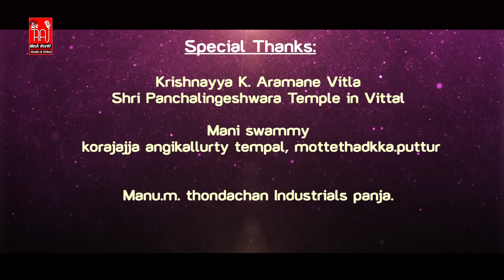GAGGARA PARBA ಗಗ್ಗರ ಪರ್ಬ | Koragajja Tulu devotional song Rakshith Manchikatte | Mithunraj Vidyapura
Producer: Sharath Rai M

Lyrics: PANCHAVARNADA Fame Rakshith Manchikatte

Music - Singer: Mithunraj Vidyapura

Singer: Mahima Bhandary

DOP: Vachan Kumar Puttur

Editor: Rajesh Bhandary

Keyboard: Razak Kerala

Fult: Santhosh Vittla

Tabala & rhythm : Shinoj Kerala

Makeup: Premraj

Publicity Design: Harish S Uppinangady

Special Thanks:
Krishnayya K. Aramane Vitla
Shri Panchalingeshwara Temple in Vittal

Mani swammy
 korajajja angikallurty tempal, mottethadkka.puttur

Manu.m. thondachan Industrials panja.

R.k bhat sullia
kavitha dinakar puttur
Padmaraj .b.c charvaka
Ujwala achar
Umesh mijjar
Sundar rai mandara

Sriraj Music World kabaka Puttur.            ಎಲ್ಲ ರೀತಿಯ ಭಕ್ತಿಗೀತೆ, ಚಲನಚಿತ್ರ ರಸಮಂಜರಿ ಗಾಗಿ ಸಂಪರ್ಕಿಸಿ : 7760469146                                                                                                         🌹🌹🌹🌹🌹🌹🌹🌹🌹🌹🌹🌹🌹🌹🌹🌹🌹🌹 ನಂಬಿನ ಭಕುತೆರ ವರದಾತೇನೆ
ತುಳುನಾಡ ಕಾರ್ಣಿಕೋದ ಕೊರಗಜ್ಜನೇ

ಭಕ್ತಿಡ್ ಸುಗಿತ್ತ್ o ಡ ಬರ್ಪಿನ ಭಾದೆನ್ ದೂರ ಮಲ್ಪುನ ಸತ್ಯ ಈರೆ ಅಜ್ಜ ಸುಗಿತೋನುವೆ ಈರೆನ ಮಹಿಮೆನಜ್ಜ

ಕಾಪುಲೆ ಓ ಸ್ವಾಮಿ ಕೊರಗಜ್ಜನೇ
ಗತಿ ಎಂಕ್ಲೆಗೀರೆನ ಸಿರಿ ಪಾದೋನೇ

ಬಚ್ಚಿರೆ, ಬಜ್ಜೆಯಿ ಅಮೃತಲ ಈರೆಗ್
ದಿವ್ಯ ದರುಶನ ಭಾಗ್ಯ ಕೊರೊಡಜ್ಜ ಎಂಕ್ಲೆಗ್
ಓ ಅಜ್ಜ ಪಂಡ್ ದ್ ಲೆತ್ತಿನ ಘಳಿಗೆನೇ
ಬರುವರ್ ಭಕ್ತೆರೆ ಬೆರಿ ಸಾಯೋನೇ
ಭಕ್ತೆರೆ ಸಿರಿಯೆ, ಭಾಗ್ಯಾದ ನಿಧಿಯೆ
ಶಿವ ದೇವೆರೆ ಅಂಶ ಅವತಾರಿಯೇ

ಬಿರ್ಮೆರೆ ಸೃಷ್ಟಿ ಡ್, ಈ ತುಳುವ ನಾಡ್ ಡ್
ಉಂಡಾಯರಜ್ಜ ಕಾಡ್ ದ  ಕಲ್ಲ್ ಡ್
ತರೆಟ್ ಮುಟ್ಟಲೇನೆ ಕೈಟೋoಜಿ ದಂಟೆನೇ
ಕಾಡ ಕೇಪುಲ ಪುರ್ಪ ಈರೆಗೈತೊನೇ
ಸಿರಿ ತುತ್ತೊಂದು, ಗಗ್ಗರೊನು ಕಟ್ಟೊಂದು
ತೆಲಿತೊಂದು, ನಲಿತೊಂದು ನಲಿಕೆ ಪೊರ್ಲು
ಕಲೊಟು ಈರೆನ ಕೋಲ ತೂಪಿ ಪೊರ್ಲು